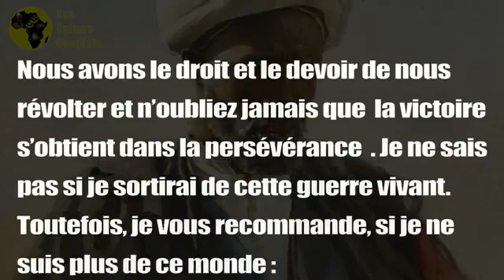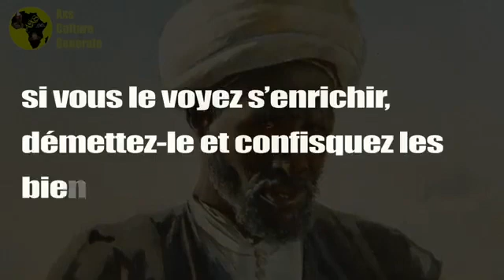Souleymane bal...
Video da parte di SY ABOU